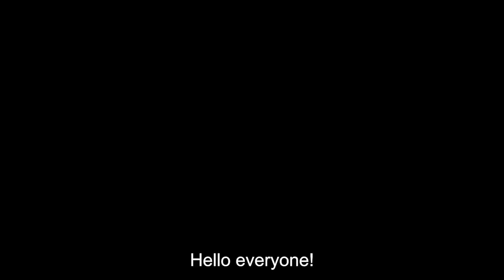KYUNGSOO and SolKyunggu video greeting to the Philippines for their upcoming film THEMOON 🤍🌕